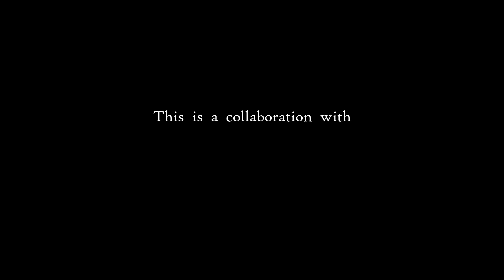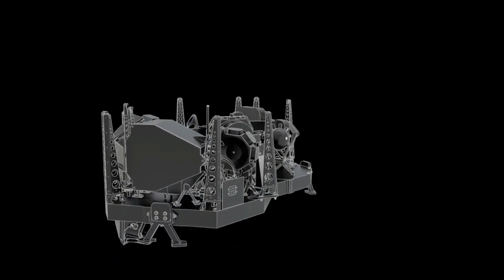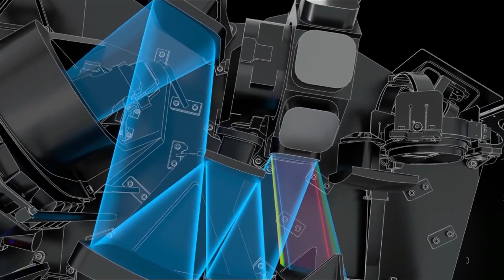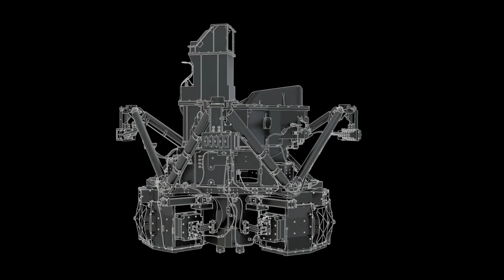This is How the James Webb Will Find Breathable Atmospheres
The James Webb Telescope will find which exoplanets have atmospheres that we could breathe.
My book about exoplanets